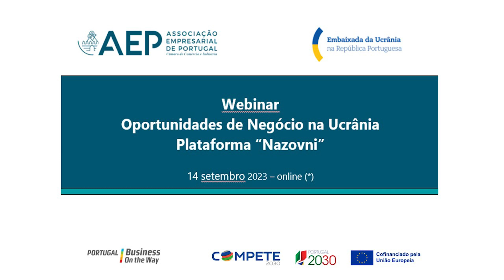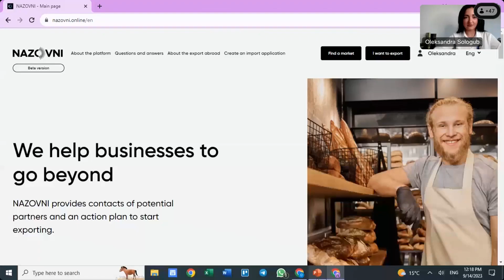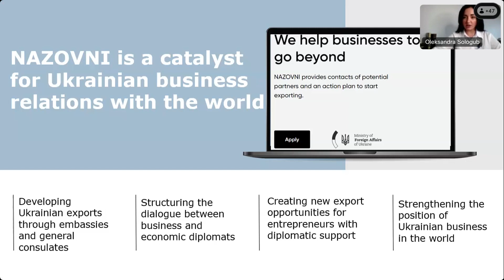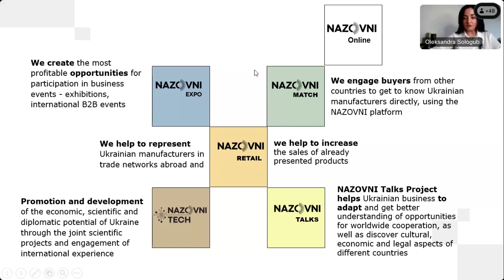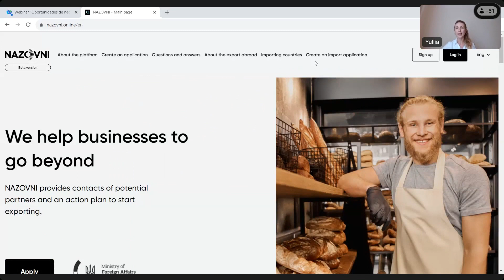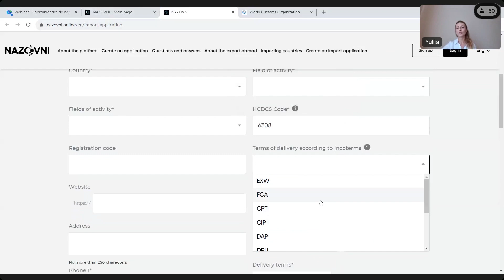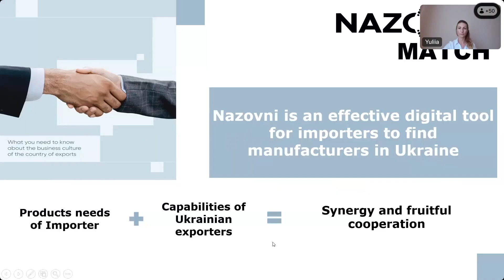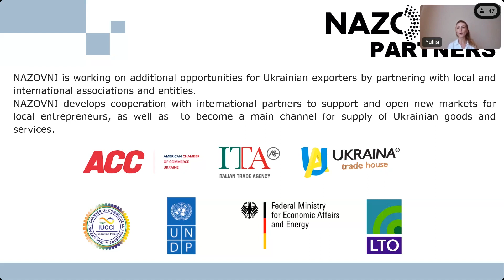Webinar | Oportunidades de Negócio na Ucrânia - Plataforma Nazovni | 14 SET